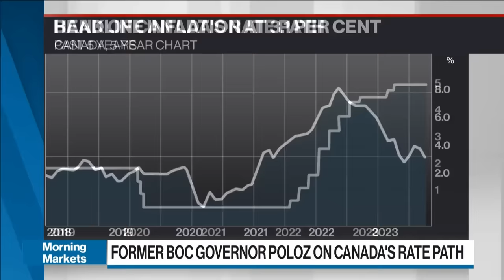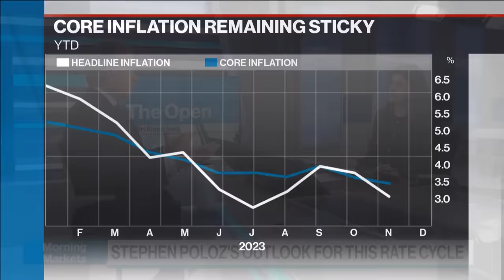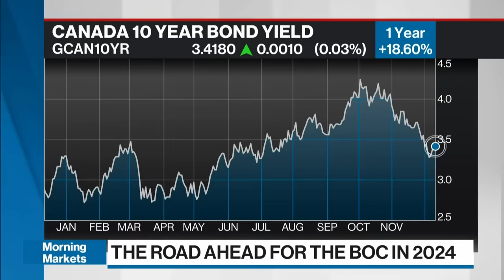Rate hikes are done: Former Bank of Canada Governor Poloz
Stephen Poloz, former governor of the Bank of Canada and Special Advisor at Osler, joins BNN Bloomberg for his year-end take on the Bank of Canada's rate path. He thinks they should be done raising rates and highlights productivity needs in Canada.